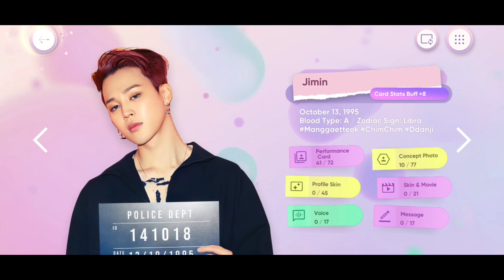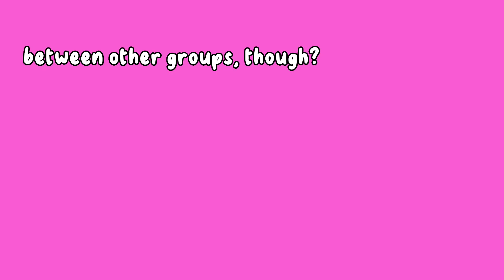Trying out the new Rhythm Hive! (game play)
Happy Thursday.
Subsribe if you'd like.